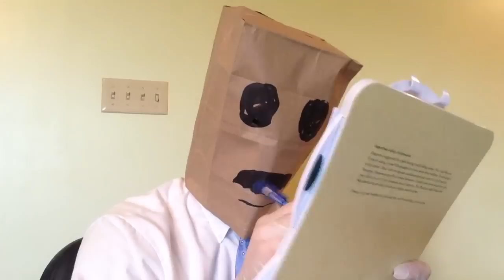Gynecology Exam | ASMR Medical Roleplay Parody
I'm back and moustacheier than ever. Today's patient needs her vagina checked out. Dr. Sacks stands ever ready to examine. Let's do this thing...Sacks style.

Like this video? Be sure to click "like". Remember, 1 like = 1 prayer.
Visit my Facebook page. Doctor's orders